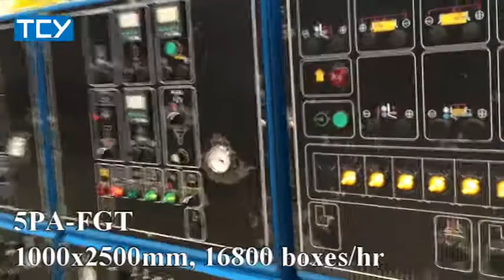Machine ondulée combiné TCY 5PA-FGT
Toutin Service machine ondulée combiné TCY 5PA 1000x2500mm
fabrication de 16800 boîtes/heure